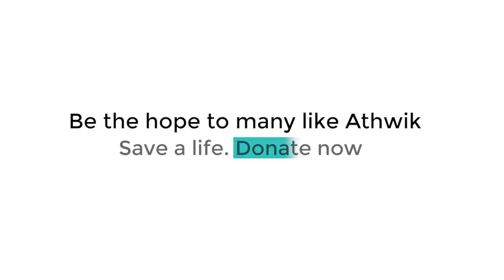साल भर में खौफ से भर गई है जिनपिंग की PLA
भारत और चीन के बीच पूर्वी लद्दाख में वास्‍तविक नियंत्रण रेखा पर बीते एक साल से तनाव के बीच भारतीय सेना ने  देश के उन बहादुर सपूतों को याद किया, जिन्‍होंने देश की सीमा की हिफाजत करते हुए अपनी जान राष्‍ट्र पर कुर्बान कर दी।